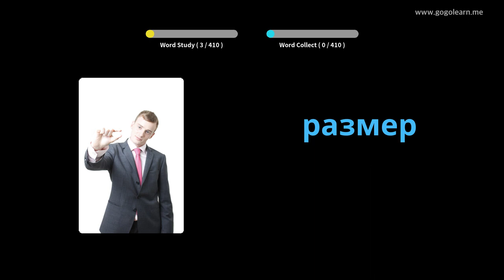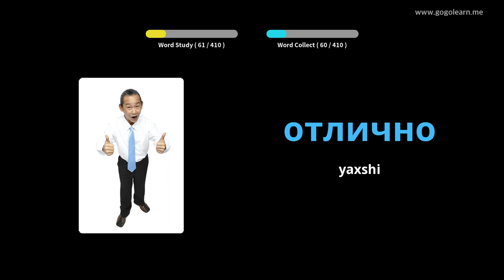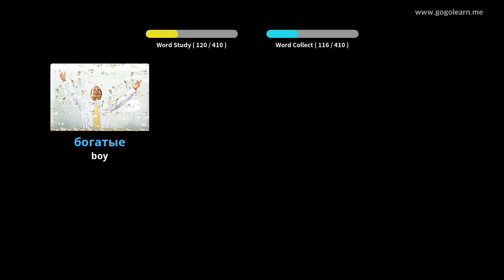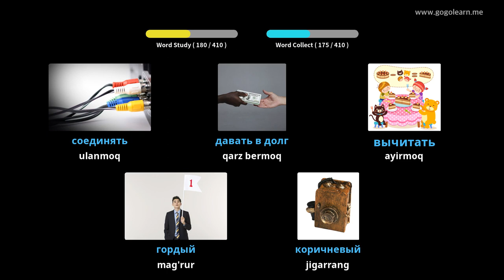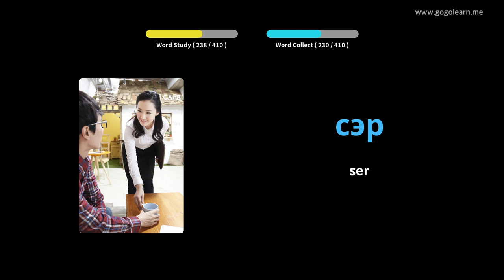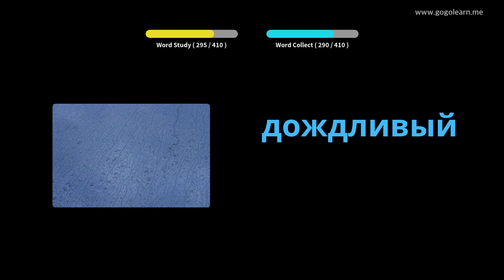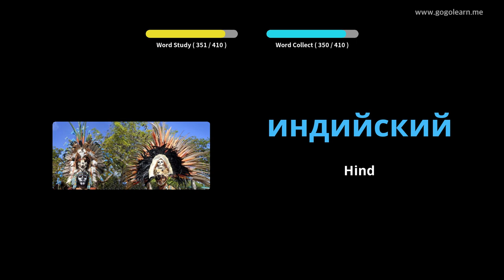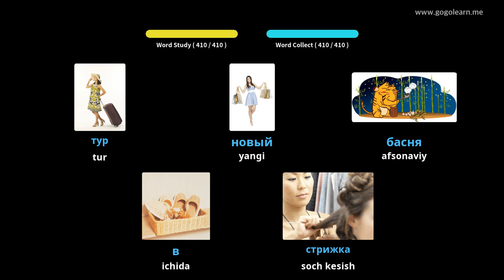Ruscha lug'at o'rta maktabi 1 | Golearn